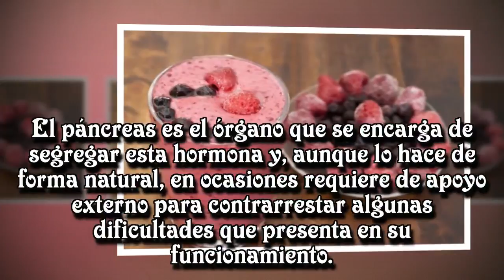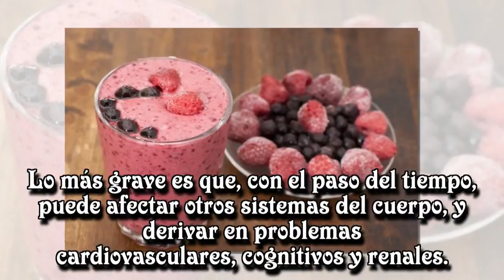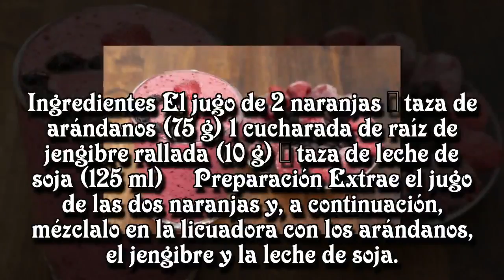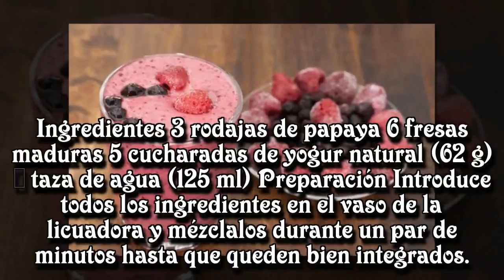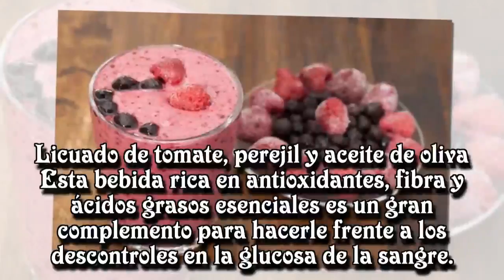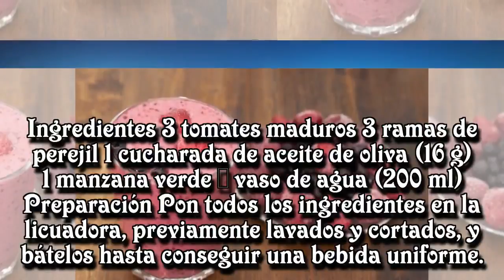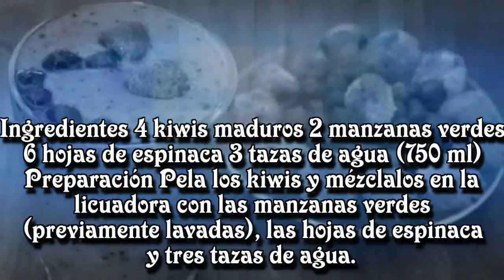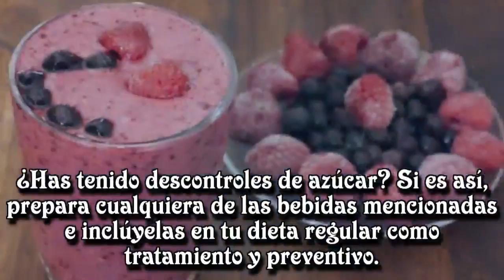Controla los niveles altos de azúcar en la sangre con estos 5 licuados caseros.